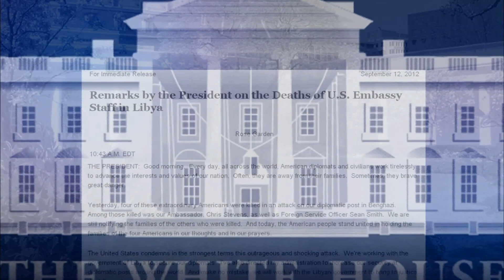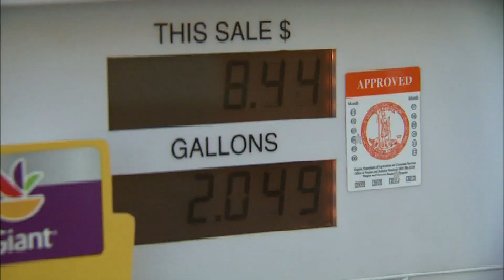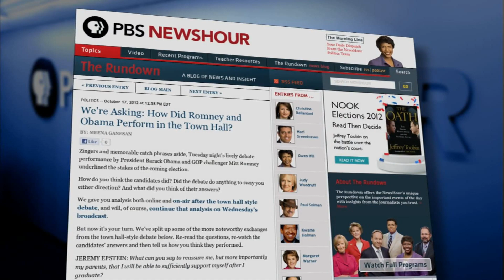Fact-Checking Debate Claims on Libya Attacks, Gas Prices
Ray Suarez examines charges and counter-charges presented during the second presidential debate held at Hofstra University, including disagreements on approaches to addressing the consulte attack in Benghazi, whether gas prices can measure the success of energy policy, and which candidates' tax policies would balance the budget.